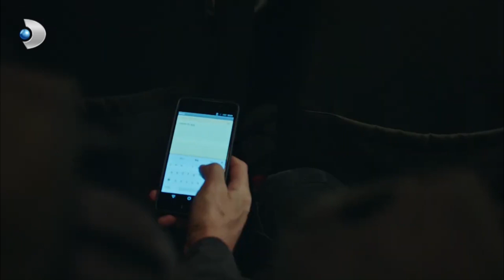MKC ve Barca, Time Dahil Oldu! - Muhteşem İkili Özel Klip